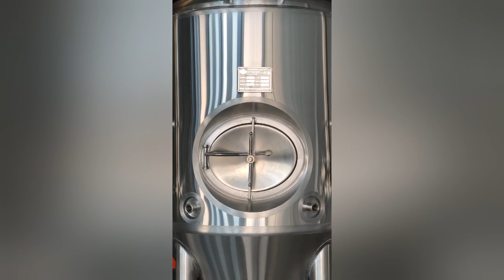10HL fermenter fermentation tank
10HL fermenter fermentation tank